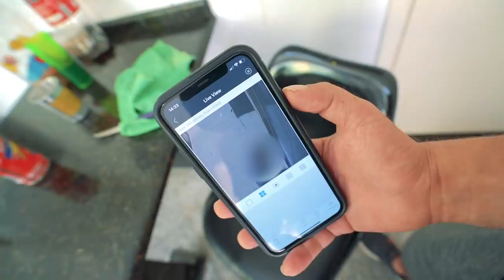MEU VIZINHO VEIO SE JUSTIFICAR DO ACONTECIDO NO PORTÃO